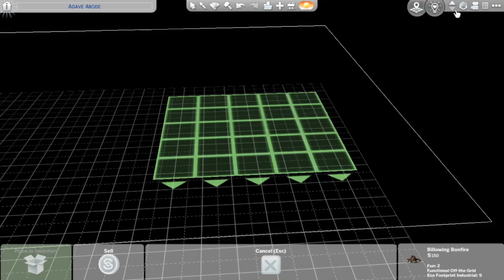Modern Home Speedbuild in Oasis Springs- Sims 4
Today we do build a modern house in the Sims 4 world called Oasis Springs. I hope you enjoy the video and have a wonderful day!

+Reminder To Drink Water+